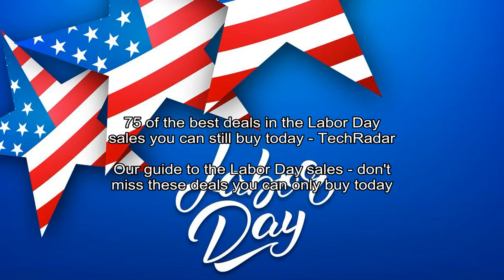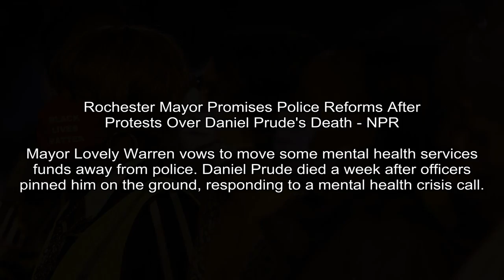'Mulan' release leads to 68% spike in Disney+ app downloads - Yahoo Finance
Yahoo Entertainment - Daniel Roberts
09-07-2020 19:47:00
Downloads of Disney+ spiked 68% from Friday, Sept. 4 through Sunday, Sept. 6, compared to one weekend prior.
Disney made a controversial decision when, after twice delaying the theatrical release of its live-action Mulan, it announced the movie would go straight to Disney+ in the U.S.

Fox News - Brooke Singman
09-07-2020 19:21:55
Trump claims coronavirus vaccine might be delivered soon: 'You could have a very big surprise coming up' - Fox News
President Trump claimed Monday that a coronavirus vaccine could be delivered by October, saying it would be “very safe and effective.”

USA Today - John Fritze, David Jackson
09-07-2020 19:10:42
Trump slams Biden over vaccine, defends support for military in Labor Day news conference - USA TODAY
Trump and Biden's back back and forth over a potential coronavirus vaccine underscored the huge impact it will have in the November election.
Approving a vaccine in the U.S. usually takes years, but COVID-19 vaccines are moving through in record time.

New York Post - Marc Berman
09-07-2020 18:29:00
Lineswoman struck by Novak Djokovic ball receiving death threats - New York Post
The US Open lineswoman from Kentucky hit in the throat by Novak Djokovics tennis ball is taking Labor Day off, according to a tennis source. The injured lineswoman is Laura Clark of Owe...
The US Open lineswoman from Kentucky hit in the throat by Novak Djokovics tennis ball is taking Labor Day off, according to a tennis source.

TechRadar - Samuel Roberts
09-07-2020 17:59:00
Labor Day is now well underway, and the Labor Day sales are flying but you've only got until the end of the day to take advantage of the big savings currently available. There are some fantastic disc...

The Wall Street Journal - Robert Lee Hotz, Natasha Khan
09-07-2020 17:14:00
Really Diabolical: Inside the Coronavirus That Outsmarted Science - The Wall Street Journal
SARS-CoV-2 is a wily virus, with mysterious origins and a powerful ability to infect and spread; We underestimated it.
The new coronavirus is a killer with a crowbar, breaking and entering human cells with impunity. It hitchhikes across continents carried on coughs and careless hands, driven by its own urgent necessi...

Daily Mail - By Luke Kenton For Dailymail.com
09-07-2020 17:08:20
California wildfires: Video from plane to LAX shows dense smoke - Daily Mail
Ominous images captured by passengers aboard planes above California show them flying through thick clouds of smoke thousands of feet above ground as devastating wildfires continue to rage.
Ominous images captured by passengers aboard planes above California show them flying through thick clouds of smoke thousands of feet as devastating wildfires continue to rage across the state.A Tw...

New York Times - Jack Healy
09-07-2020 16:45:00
California Wildfires: Extreme Heat Turns State Into a Furnace - The New York Times
Fires burning from near the Mexico border to the forests of the Sierra Nevada spread a curtain of smoke over California early on Monday.
Chris Donnelly, the fire chief in nearby Huntington Lake, said that a former fire chief from Big Creek told him: The town is gone. Mr.

NPR -
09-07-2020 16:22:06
Rochester Mayor Promises Police Reforms After Protests Over Daniel Prude's Death - NPR
Mayor Lovely Warren vows to move some mental health services funds away from police. Daniel Prude died a week after officers pinned him on the ground, responding to a mental health crisis call.
Elders stand on the front line in a march for Daniel Prude on Sunday in Rochester, N.Y. Prude died in March a week after police pinned him to the ground.

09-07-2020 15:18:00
All eyes on the ECB and potential currency devaluation rate - Kitco NEWS
(Kitco News) - All eyes will now be watching the European Central Bank to see if they will do anything to push inflation pressures higher.
Editor's Note: With so much market volatility, stay on top of daily news! Get caught up in minutes with our speedy summary of today's must-read news and expert opinions.